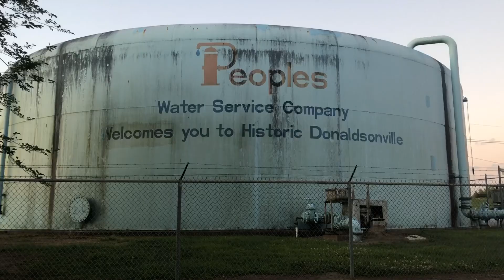Mask Giveaway in Donaldsonville, LA | A Report by Jordan Deloch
Residents of Donaldsonville, Louisiana share thoughts about the mask giveaways held in their city. Report by Jordan Deloch. Video Credit during Introduction: "Shoppers Are Boycotting Costco Right Now and Here's Why" by Mashed.